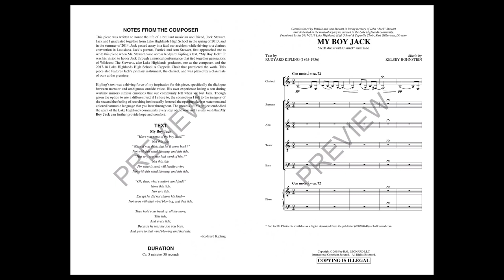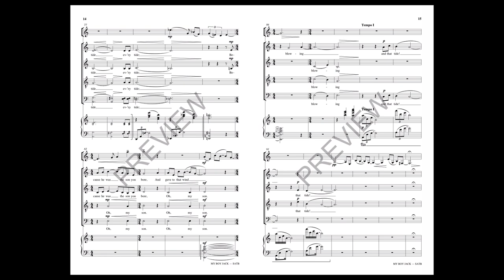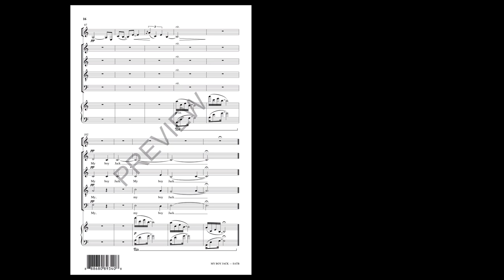My Boy Jack (SATB Choir) - by Kelsey Hohnstein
Rudyard Kipling lost his son in a war. Here is a composition written for a classmate who was killed in a car accident. The sense of loss in Kipling's words reflect on loss yet offer hope. The imagery of the sea and the feeling of searching inform the composition in ways unexplainable and yet obvious with an opening clarinet statement that is mournful and the ongoing harmonic language from the choir that is unsettled and shifting. This is a powerful concert selection that will require your choirs' full range of emotions.